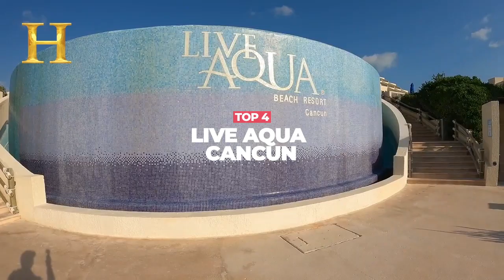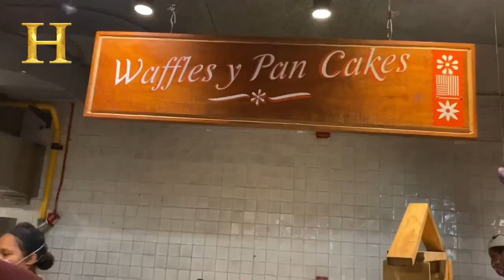Top 7 Mejores Hoteles de Lujo [TODO INCLUIDO] en Cancún (GUÍA COMPLETA - 2023)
✅ DETALLES, MÁS FOTOS Y MEJOR PRECIO, AQUÍ ⬇️
Hotel Nizuc Resort & Spa

Hoy descubrirás los mejores resorts "All Inclusive" en Cancún en 2023.

Bienvenidos a  “Hoteles de lujo”, el canal donde descubrirás los mejores y lujosos hoteles y resorts del mundo

RECOMENDADOS

Los 7 mejores todo incluido de Cancún

00:00  Introducción
00:34 Hotel Nizuc Resort & Spa
01:21 Riu Hotel Cancún
02:06 Hyatt Zilara Cancún
03:02 Live Aqua Cancún
04:00 Moon Palace Cancún
05:00 Hotel Xcaret Mexico
06:22 Le Blanc Spa Resort

Próximos vídeos. SÍGUENOS

Los mejores hoteles de lujo en Riviera Maya
Los mejores hoteles de lujo en Los Cabos
Los mejores Hoteles y resorts con Playa en todo México
Los mejores hoteles de lujo solo para adultos en México
Los mejores hoteles de lujo en el Caribe
Los mejores Todo incluido "All Inclusive" en México
Los mejores hoteles de lujo románticos en México

Título 17 USC sección 106A-117 de la Ley de Derechos de Autor de
EE.UU. Si tiene alguna pregunta o sugerencia sobre los clips